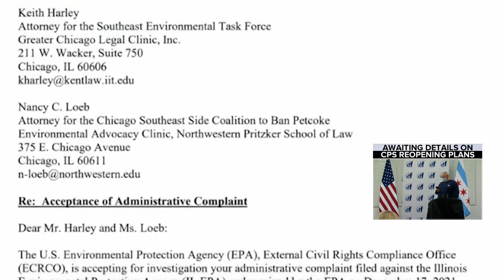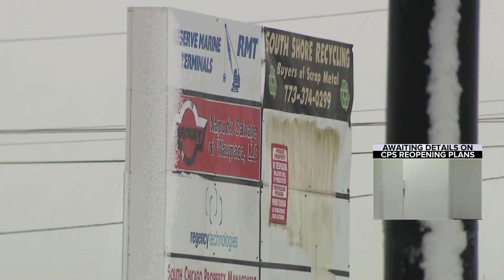EPA's civil rights division investigating why state approved building shredder in Hegewisch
The U.S. EPA's civil rights division is investigating why the state approved a building shredder in Hegewisch.